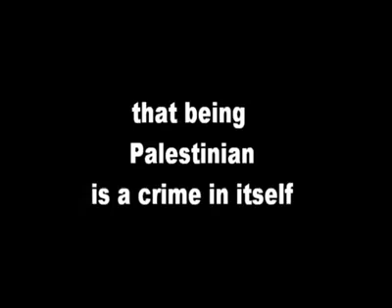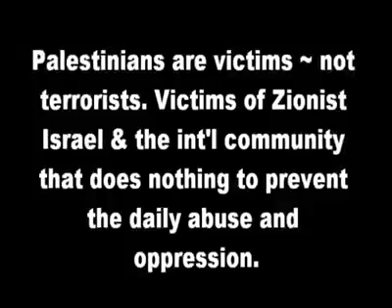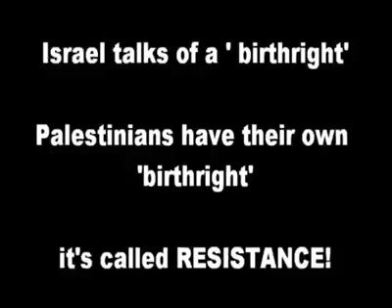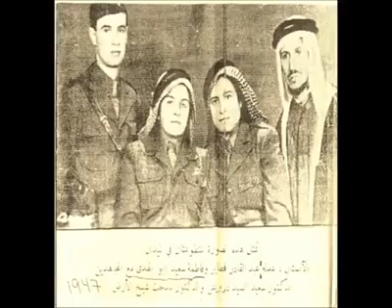Isreal Zionist are committing murder